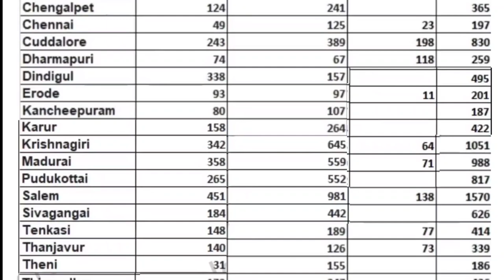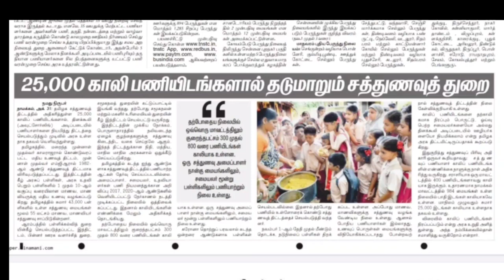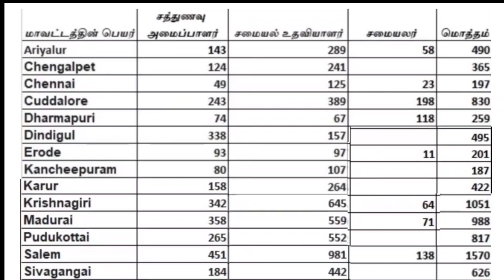Anganwadi vacancy 2021 tamil nadu icds anganwadi recruitment 2021 government jobs 2021 in tamilnadu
icds tamilnadu recruitment 2021, tn icds recruitment 2021, icds anganwadi recruitment 2021,icds anganwadi supervisor vacancy 2021, palvadi teacher vacancy 2021, tn govt jobs 2021 in tamil, tn anganwadi recruitment 2021,
we also solving Tamil Nadu exam related queries and other education-related queries online. surely we believe, our channel viewers can get their dream Government jobs in 2021 Tamil Nadu as soon as possible. because we are uploading the latest government jobs with or without exam recruitment. job seeking persons are commonly think that all Government jobs 2021 in Tamilnadu is Permanent Government job. so job losses is less as compared to private jobs.